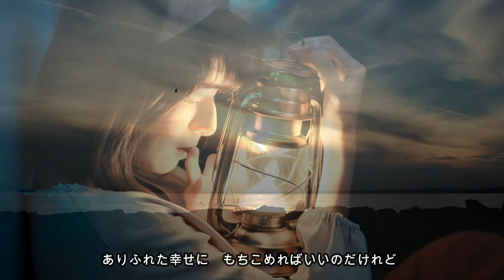白い一日 井上陽水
作詞　小椋　佳
作曲　井上陽水
編曲　星　勝
アルバム「氷の世界」より